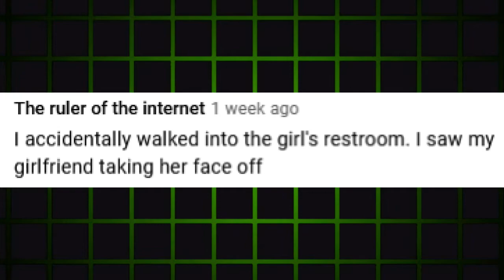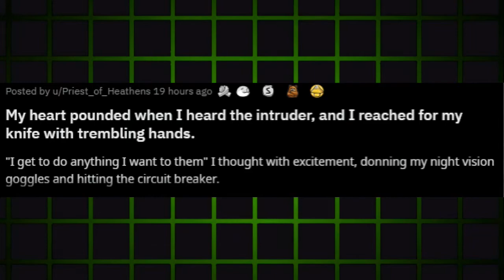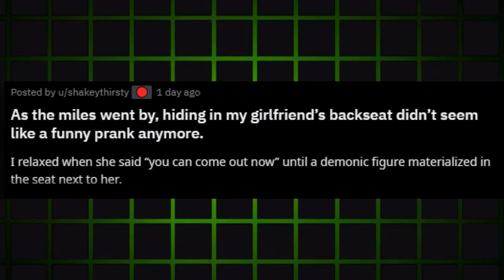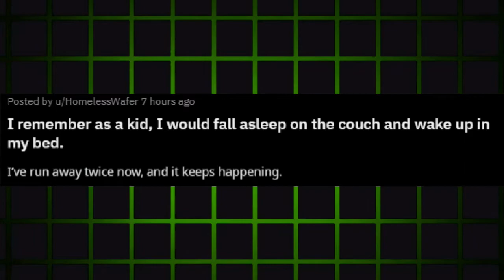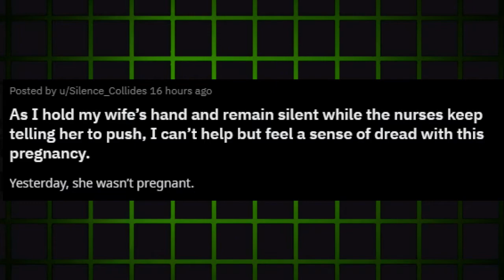Two Sentence Horror Stories Part 8